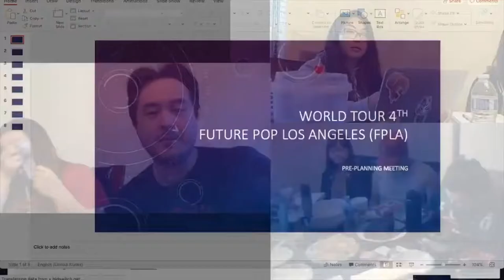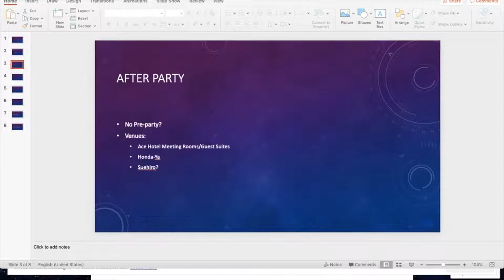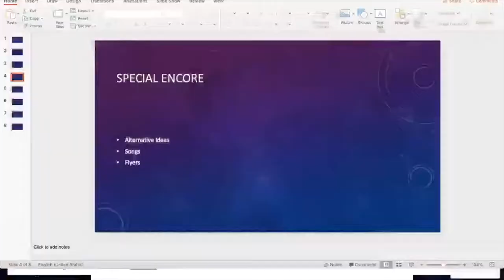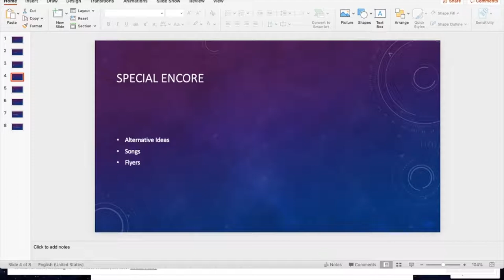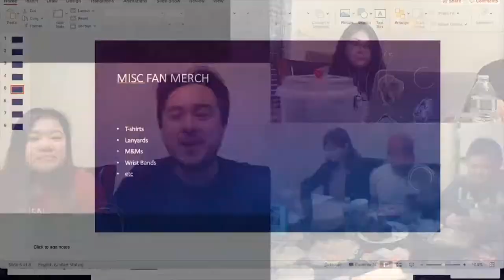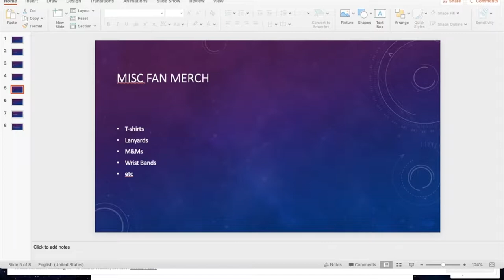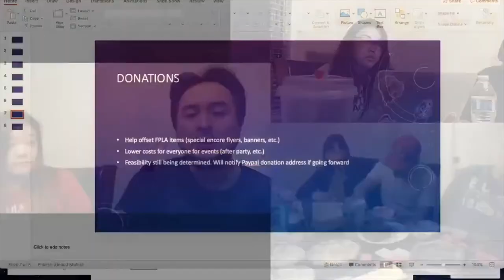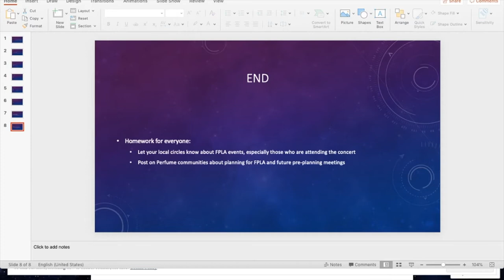World Tour 4th Future Pop Los Angeles (FPLA) PrePlanning Meeting Feb 9 2019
This is a reupload of the FPLA PrePlanning Meeting from February 9, 2019. The live broadcast was experiencing sound issues so I attempted to adjust the sound levels. The sound is still lower during the screenshot segments as I couldn't adjust the levels beyond +400%, but it's significantly better than the live stream.

In this live stream, we discuss possible pre-concert gatherings, after party venues, special encore possibilities, fan merch ideas, and donation feasibility.

If you would like to suggest any idea you have for FPLA, please do so in the comments!!